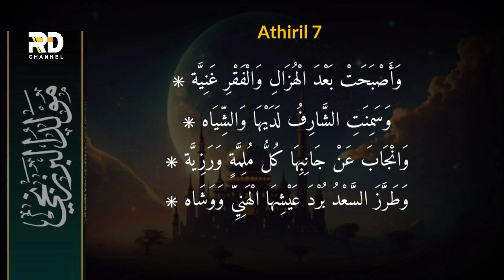Maulid Al-Barzanji Athiril/Rawi 7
Maulid Al-Barzanji Athiril 7
Qori Ihsan Faozi